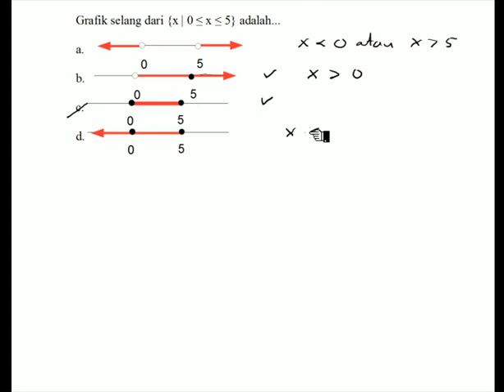🔴[PERTIDAKSAMAAN]🔴Grafik selang dari x diantara 0 dan 5 adalah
Grafik selang dari x diantara 0 dan 5 adalah